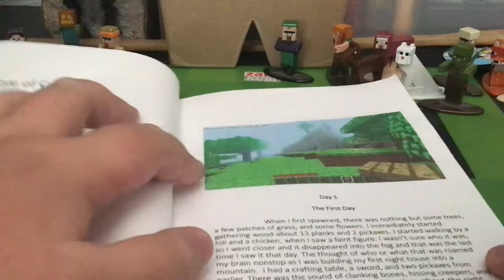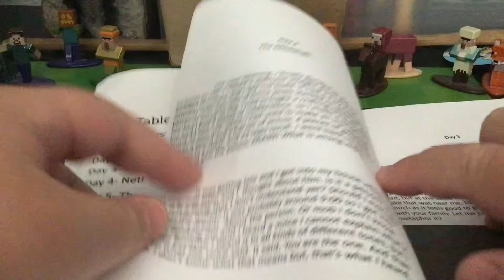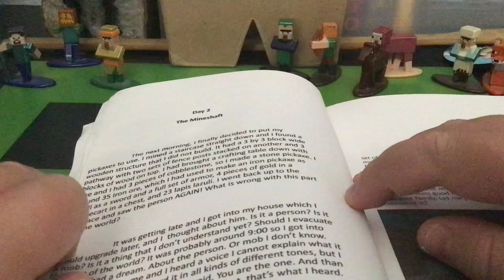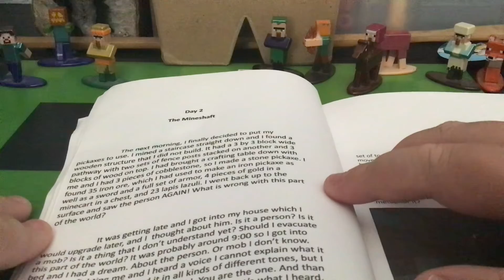The Herobrine Saga 1.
The first two Minecraft chapters/days of a Herobrine book I made